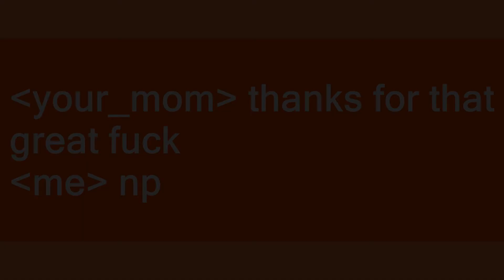np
Slang flashcards: